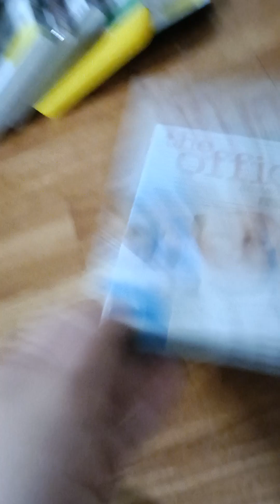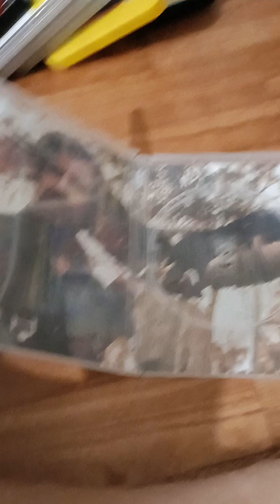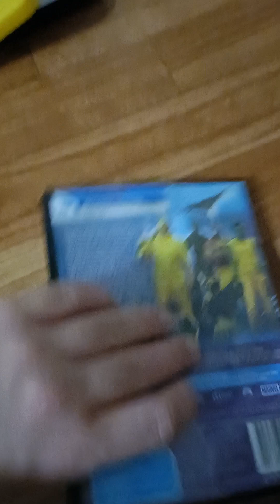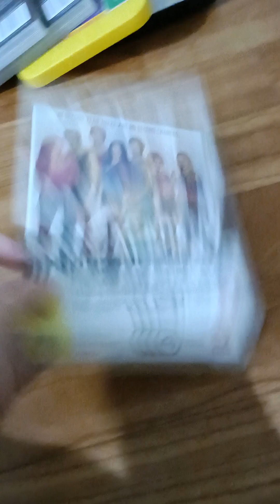My 2014 DVD Collection